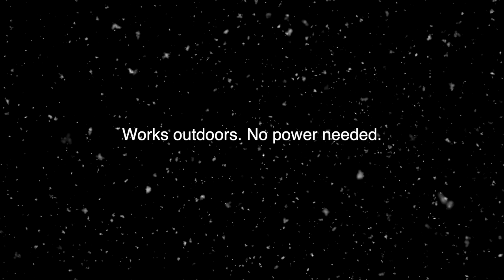They work outdoors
If your museum extends beyond your walls, our premium devices can help your guests enjoy your outdoor exhibits in any weather. No power needed. It works great for botanical gardens.